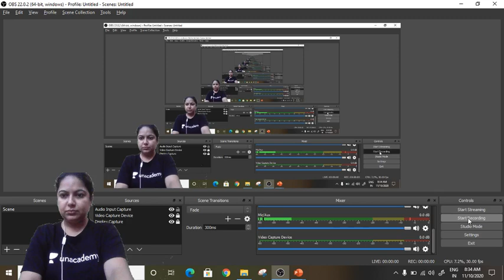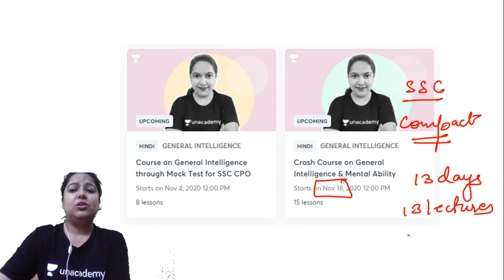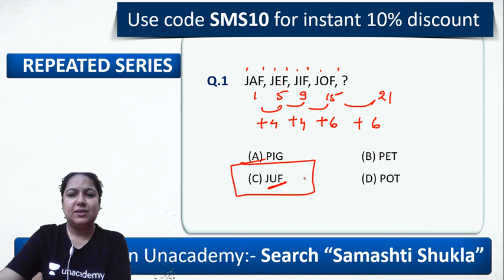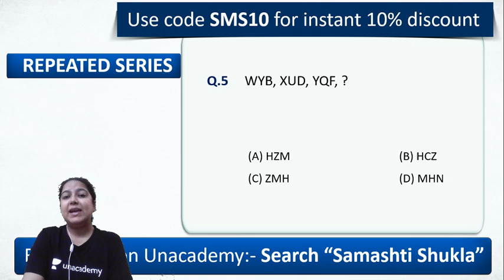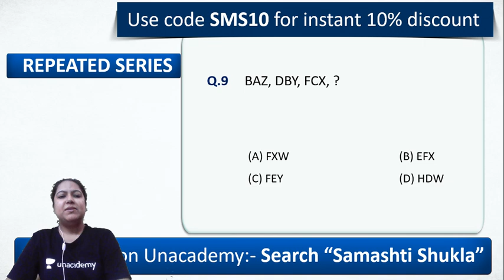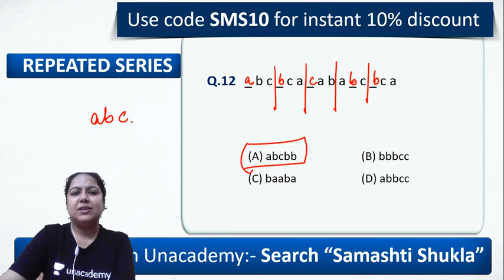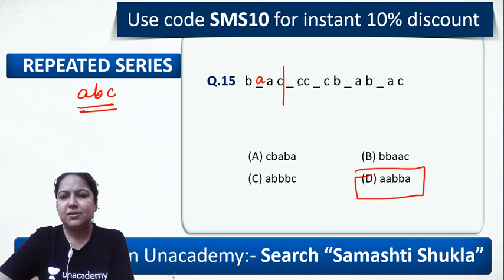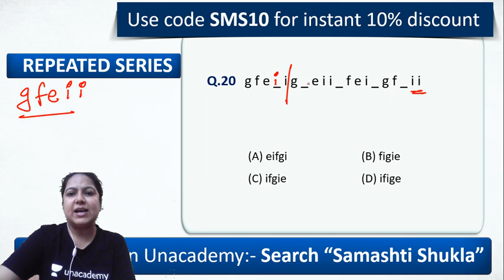4:30 PM - SSC 2020 & All State Exams | Reasoning by Samashti Shukla | Alphabetic Repeated Series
SSC CGL, CHSL, State Level Exams | Reasoning by Samashti Shukla | Reasoning Tricks | Alphabetic Repeated Series in Reasoning | Alphabetic Repeated Series | wifistudy 2.0

✿ Morning Shows:
06:00 AM - Daily Current Affairs by Ankit Avasthi Sir
07:45 AM - Current Issues by Ankit Avasthi Sir
08:00 AM - Rajasthan Current Affairs by Rajendra Sir
09:15 AM - English Vocabualry by Suman Ma'am
08:30 AM - Electrician by Ramveer Sir
09:00 AM - Daily Current Affairs Dose by Anadi Sir

✿ REET 2020 Exams:
12:00 PM - Sanskrit by OP Gupta Sir

✿ Delhi/SSC/Railway 2020 Exams:
01:00 PM - History by Praveen Sir

✿ Rajasthan Patwar/Police 2019-20:
01:30 PM - Hindi by Ganesh Sir
02:00 PM - Geography by Rajendra Sir
02:30 PM - Maths by Sajjan Sir
03:00 PM - Basic Computer by Vivek Pandey Sir

✿ High Court LDC 2020:
04:00 PM - History by Praveen Sir
04:30 PM - Hindi by Ganesh Sir
05:00 PM - English by Harsh Sir

✿ SSC & All State Level Exams:
04:30 PM - Reasoning by Samashti Ma'am

✿ RPSC/RAS 2020:
05:00 PM - Geography by Vishnu Sir

✿ SSC & Railway NTPC 2019-20:
06:00 PM - Maths by Rahul Rathore Sir

✿ Railway NTPC/Group D 2020 Special:
05:00 PM - General Science by Neha Ma'am
06:00 PM - General Knowladge by Vivek Kumar Sir
08:00 PM - Reasoning by Abhishek Rao Sir
09:00 PM - Maths by Mayank Sir
11:00 PM - GK/GS by Alok Bajpai Sir

✿ All Competitive Exams:
06:30 PM - Computer Science & Application by Vivek Pandey Sir
07:00 PM - Important Computer Quiz by Pankaj Sir
09:00 PM - GS by Amir Khan Sir
10:00 PM - Maths by Suresh Sir
11:00 PM - Maths by Nikhil Sharma

1. One Subscription, Unlimited Access
2. Learn from your favorite teacher
3. Real time interaction with teacher
4. You can ask doubts in live class
5. Limited students
6. Download the videos & watch offline